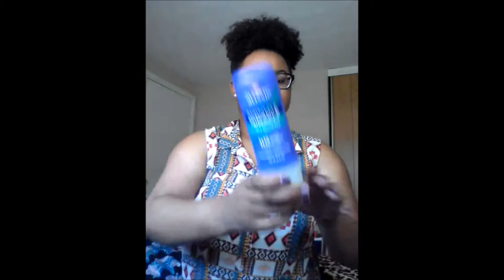BFF girl hair was a waist of coin ! Lets talk hair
Omg that Bff girl hair you guys was horrible please be  careful on aliexpress when it come to your hair earned coin !

but lets talk natural hair
these products were made from god himself lol check it out
i can also do a demo if you want.